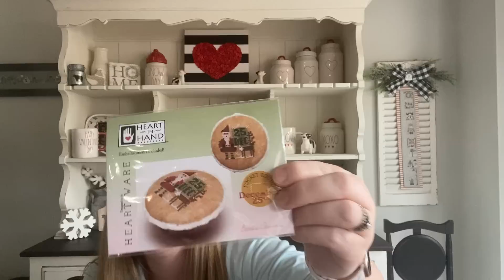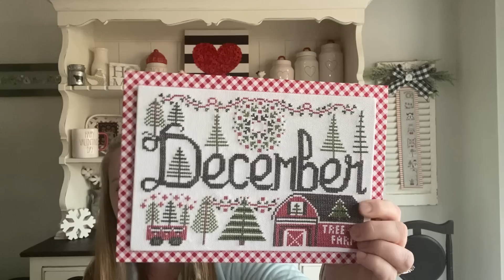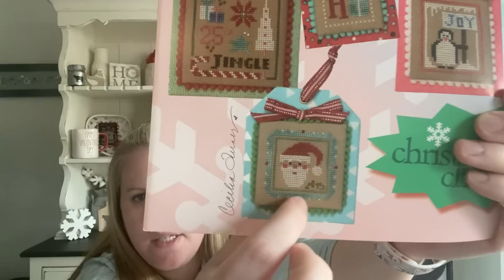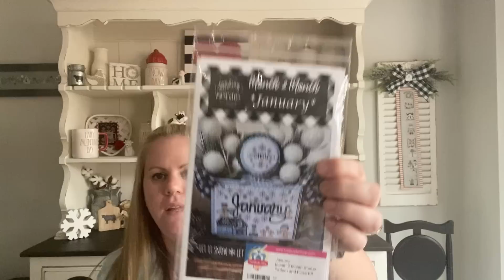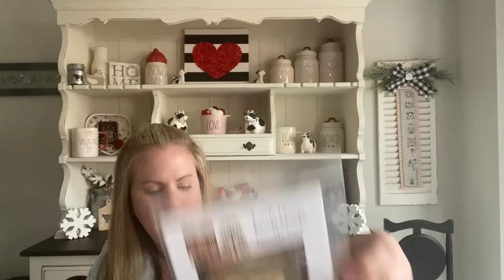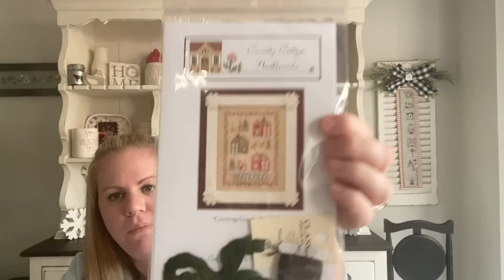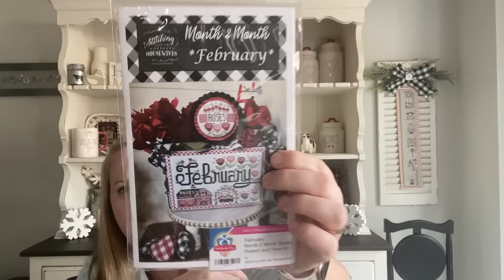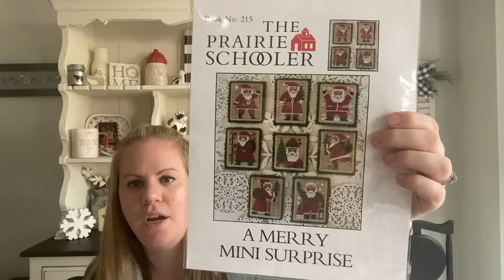Flosstube #25: CowStitcher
Circle cutter: OLFA 18mm Rotary Circle Cutter...